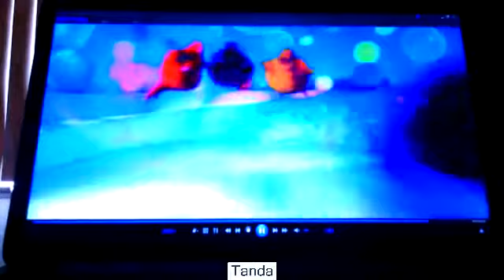Boohbah Musical Instruments End Dance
BOOHBAH BOOHBAH BOOHBAH BOOHBAH BOOHBAH